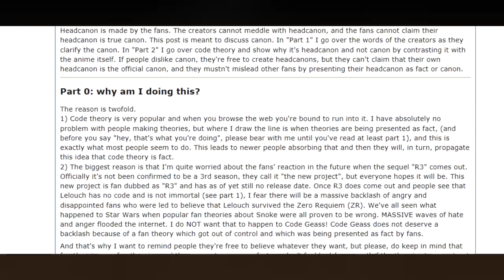Code Geass R3 Trailer 3 Analysis: Lelouch Of The Revival - A Closer Look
Join me once again as I go scene by scene through the newly released Code Geass Lelouch of the Revival Trailer.  Lets see what other information we can find and what theories we can put together.